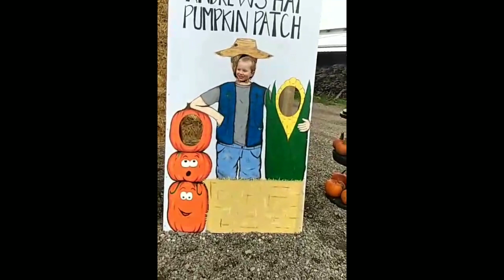Andrew's Hay October 2023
Fall Fun